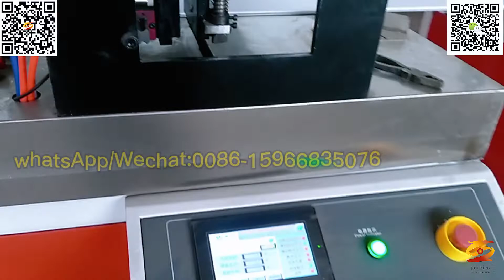stone plastic wall panel machine|PVC Marble Sheet Machine|pvc artificial marble wall panel machine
PVC Marble Sheet Machine
stone plastic wall panel machine,
pvc imitation marble wall panel machine,
Marble Wall Panel Extrusion Line,
PVC Imitation Marble Sheet Wall Panel Making Machine,
PVC Marble Sheet Making Machine,
PVC Marble Sheet Production Line,
PVC Marble Sheet Extrusion Machine,
PVC Artificial Marble Wall Panel Extrusion Line,
PVC Imitation Marble Board Extrusion Machine,
pvc artificial marble wall panel machine,
Plastic PVC Artificial Faux Marble Sheet production line,
PVC artificial marble board machinery,
pvc artificial marble wall sheet machine,
pvc uv marble wall sheet machine,
China UV Marble Sheet extruder,
Decorative PVC Marble Wall panel extrusion line,
Artificial Marble Production Line,
pvc wall board machine,
WPC PVC wall panel making machine,
pvc ceiling panel machine,
PVC ceiling panel making machine,
pvc wall panel machine,
Wpc Wall Panel Making Machine,
PVC stone profile extrusion line,
Marble stone plastic profile production line,
Buy Pvc Stone Plastic Profile Extrusion Machinery,
Pvc Artifical marble profile machine,
PVC Marble Stone WPC Profile Production Line,
Pvc Artificial Marble Stone Profile For Interior Decoration,
Pvc Imitation Marble Profile Making Machine,
PVC Artificial Marble Profile Machine,
PVC imitation marble profile production line,
PVC Artificial marble profile extrusion line,
PVC artificial marble profile frame extruder machine,
pvc marble board machine,
pvc marble frame machine,
pvc marble profile machine,
pvc uv marble profile machine,
pvc uv marble machine,
1220mm UV Coating Artificial PVC Marble Sheet Making machine,